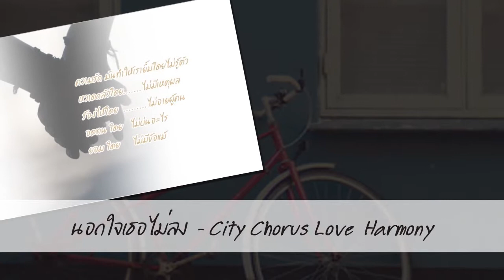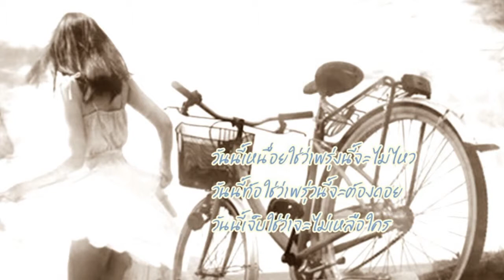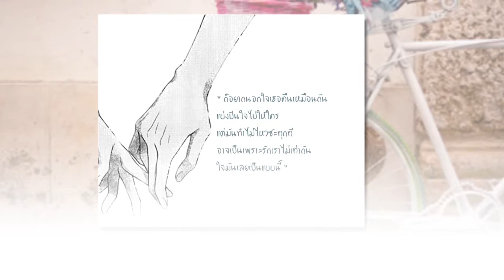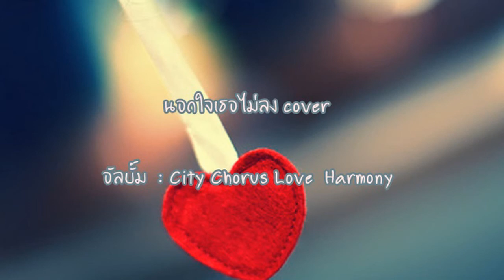Unfaithful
ความรักมันทำให้เรายิ้มโดยไม่รู้ตัว
หวาดกลัวโดยไม่มีเหตุผล
ร้องไห้โดยไม่อายผู้คน
อดทนโดยไม่บ่นอะไร
และ...ยอมโดย ไม่มีข้อแม้